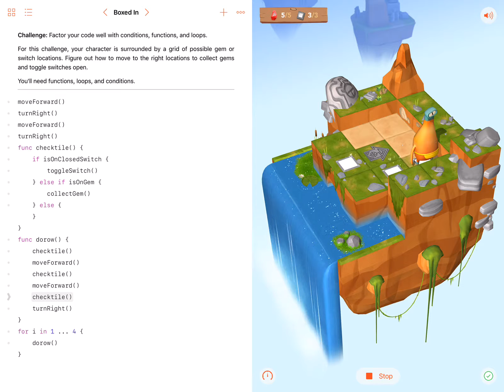Conditional Code - Boxed In